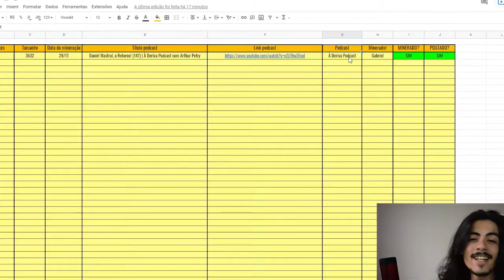ELA É VICIADA EM SONHOS POW